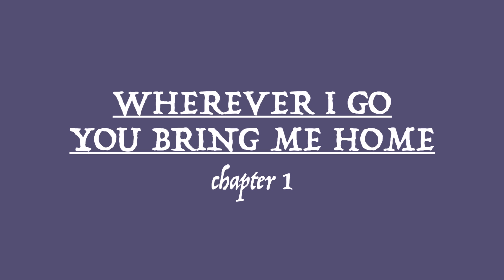The Try Guys Recreate Fan Fiction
Don't forget to get your tickets to the Virtual World Premiere of Behind The Try on 12.18.20! Join us on the red carpet from the comfort of your own home for an evening of exclusive interviews, a special Chat Q&A with all 4 of us, guest appearances, live performances, and more! All ticket options include an extended 3-month rental of the Behind The Try Documentary along with options for a signed DVD/Blu-Ray, signed limited edition Vinyl, and exclusive t-shirt! We read and recreated three amazing fan fiction stories about the TryGuys and replaced all the sexy stuff with sandwiches.

Special thanks to the fantastic featured Try Guys fan fic writers!

The Try Guys is the flagship channel of 2ND TRY, LLC.  Tune in twice a week for shows from Keith, Ned, Zach and Eugene, the creators and stars of The Try Guys.

MUSIC
Break Free
Dust To Dust
Vegas Swagger
Hanson Carriage
Trunkful Of Funk
Lone Highway 2
Elevate
Evermore 2
Evermore 4
Ceci N’Est Pas Un Morceau
Fight Time
Nexus 2
Course Poursuite
Doing It Again 2
Near The Surface
Anamnesis
He’s The Man 2
Equality
It’s Up To You 2